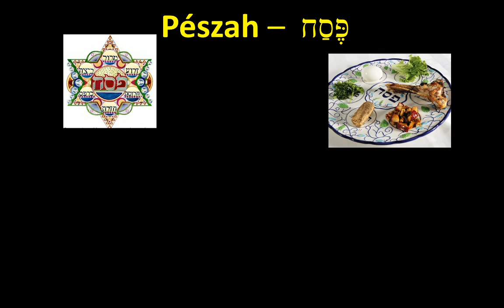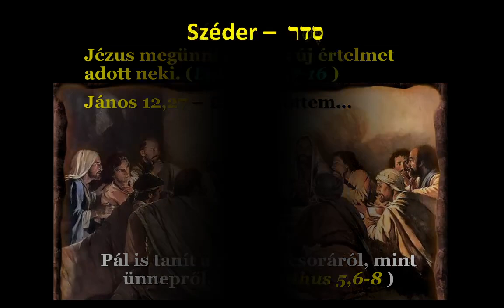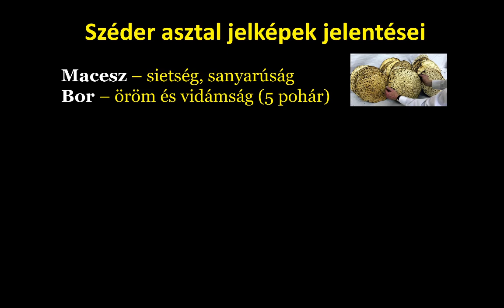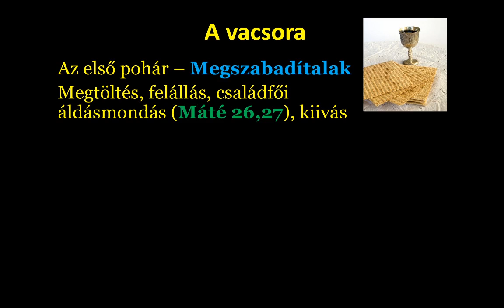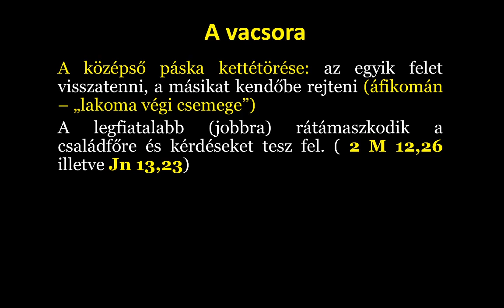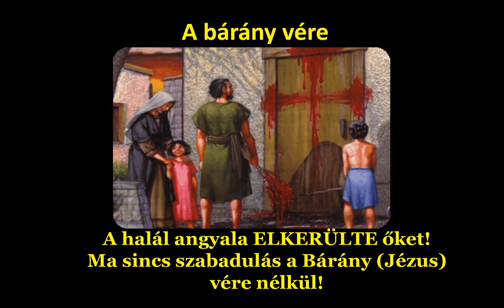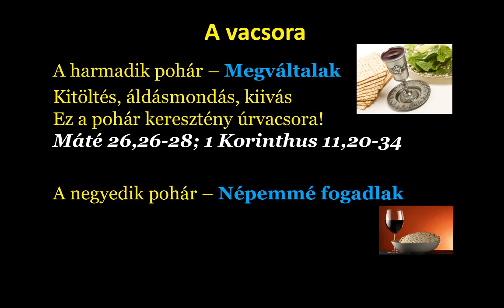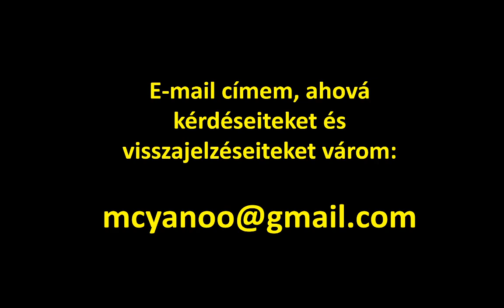Páska vacsora - hogyan ünnepeljem?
A kereszténység legfontosabb ünnepe, Jézus földi szolgálatának csócspontja és célja: a Páska áldozat. Ennek előzménye egy rabszolga nép szabadulása Egyiptom földjéről. Hogyan függ össze a kettő?

Talán elgondolkodtál azon, hogy milyen lehetett egy teljes, autentikus Páska vacsora, aminek mindössze egy rövid, de annál jelentősebb részét gyakoroljuk ma az úgynevezett keresztény "úrvacsorában".

Sok szimbólum és Krisztusra mutató jelkép található ebben a családi ünnepben, ami mélyebb megértést tud adni egyes Bibliai szakaszokkal kapcsolatban.

Ha szeretnéd te is megülni otthonodban szabadon a "széder estét", akkor ehhez nyújtok egy kis elméleti és gyakorlati segítséget - nem a teljesség igényével, de minden lényeges elemre kitérve, ami egy Krisztus követőnek fontos lehet.

Áldással:

Dr. Hajdu János